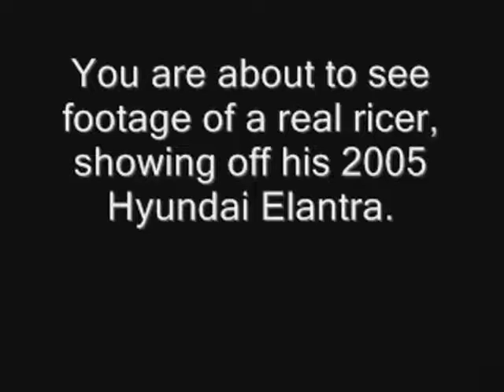Shameless Ricer talking up his '140 MPH' stock Elantra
It has 150 HP.
Video credit to AKwithabeamonit.
(Video microphone was confirmed to be a potato.)
(Cringe Music warning at beginning.)